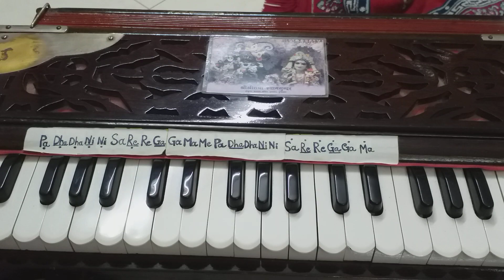Gopi Geet Part 1(Text 1-9) |Vaishnav Bhajans on Harmonium| Jagannatheshwari DD.